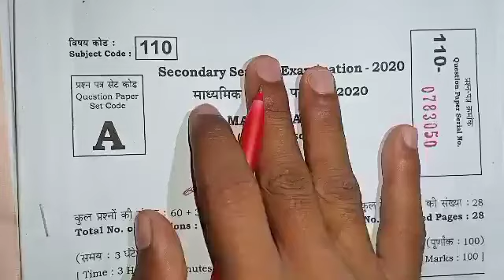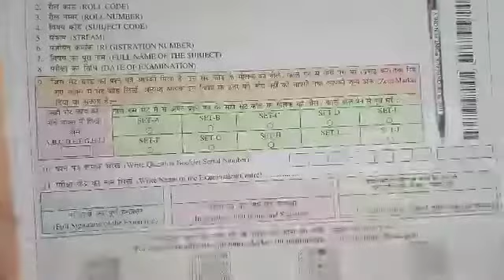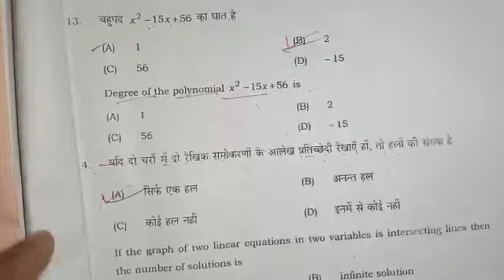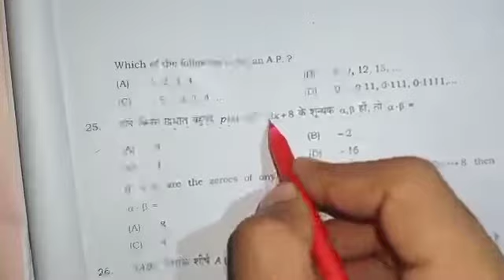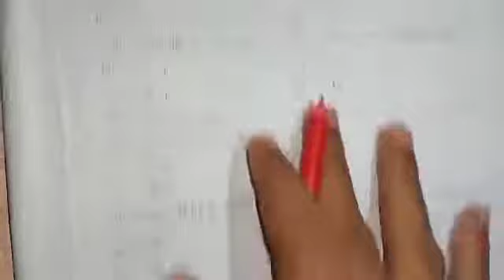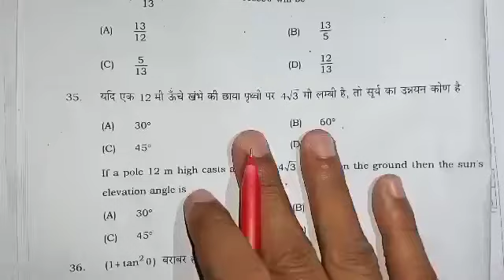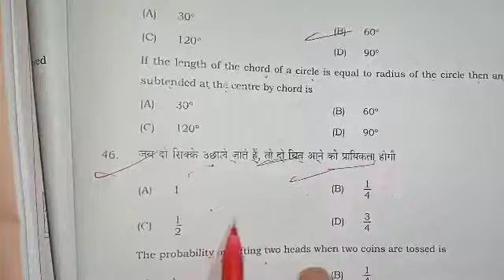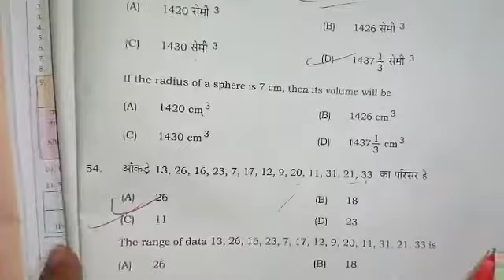Bihar Board Matric Sent Up Exam Math Answer Key|Mathanswer objectivekey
Bihar board Matric sent up exam 2020|math Answer Key|Matric sent up exam math Answer key

Matric math Answer key

Bihar board matric sent up exam math Answer key

More Features :

1) Saari important books milengi solved video solutions ke saath

2) Previous year papers, Important PDFs, Question Bank

3) Crash Course, Mock Tests, Quiz

4) India's biggest student's community

& much more

3 Crore se zyada bachho ka bharosa!!

Math objective solution sent up exam 2020